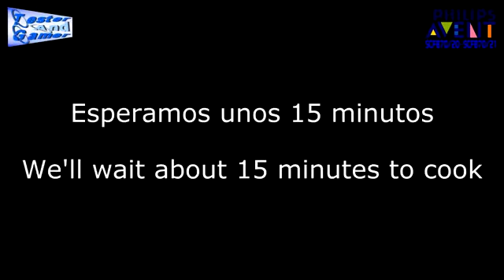Best Rated Philips AVENT SCF870 21 Combined Baby Food Steamer and Blender Baby Review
Best Rated  Philips AVENT SCF870 21 Combined Baby Food Steamer and Blender Baby Review, Best Rated  Philips AVENT SCF870 21 Combined Baby Food Steamer and Blender Baby Review